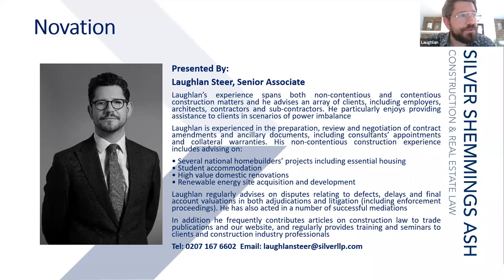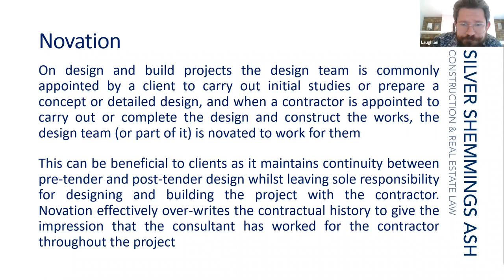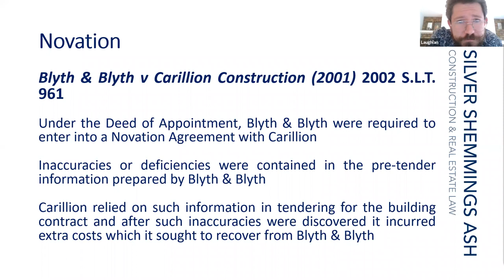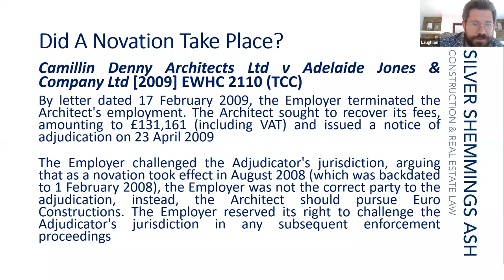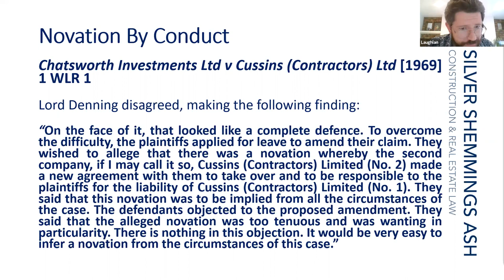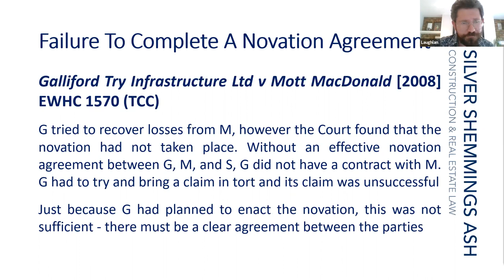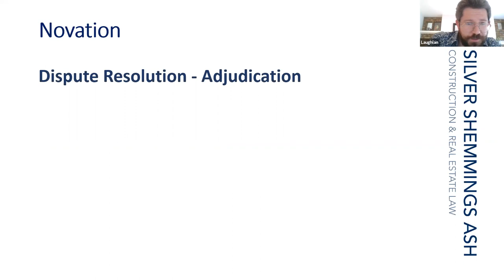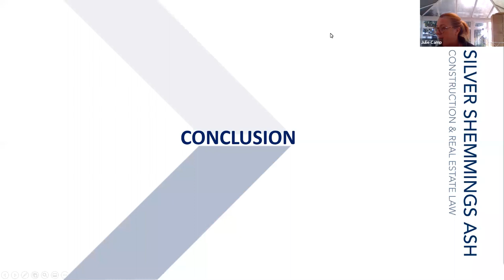Novation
Laughlan Steer takes a looks at the topic of novation in more detail and discusses the difference between assignment and novation and common areas for dispute, taking into account the 2001 case of Blyth & Blyth v Carillion and similar cases